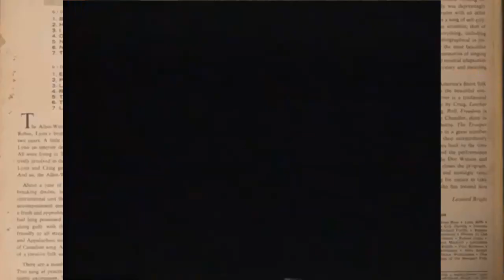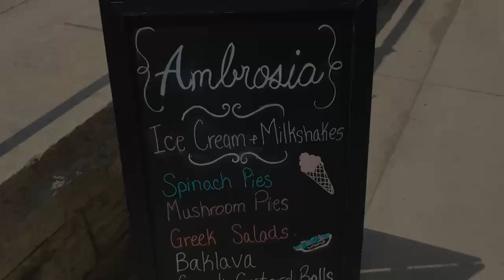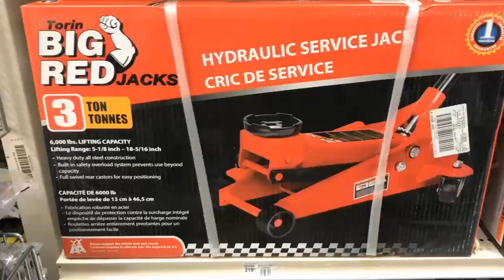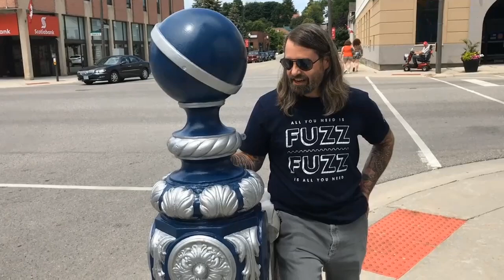The Front Porch Show Season 5 Show 2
Here is the second show of season 5. It features:
Robin Ward, who has an extensive career in television and film in Canada and the United States;
The musical talents of Kim Blanchard Souch and Steve Strahm;
Matt Brenner's adventures with the Weir Fountain;
Chet Greason, Aimee Jesso and Tallulah;
Our question of the week and a special report from Kingston, Ontario.
All in all it is good homespun fun about St. Marys.